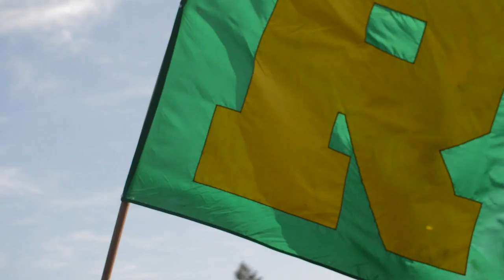RHS Superfans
A look into the world of Superfanning at Redmond High School.

Photos courtesy of Matt Campbell Photography

Featuring Mahre Connor and Jill Rogers

Directed and edited by Meghan Armstrong